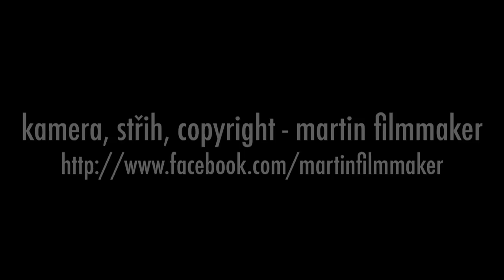06.11.2011 Komiksové ceny Muriel za rok 2011 - 1/2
výstava KomiksFEST ! 2011
Bio Oko